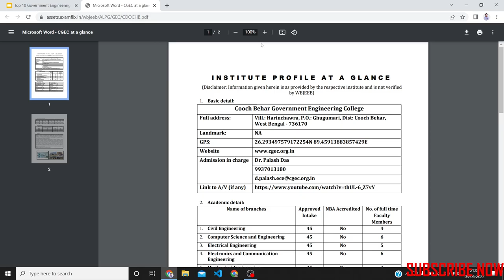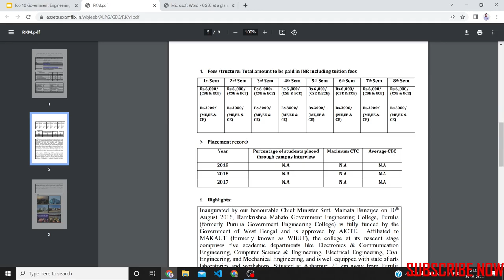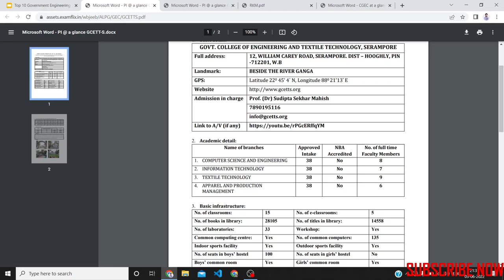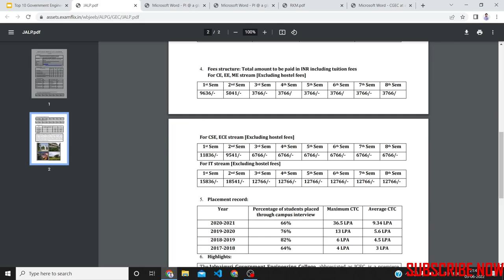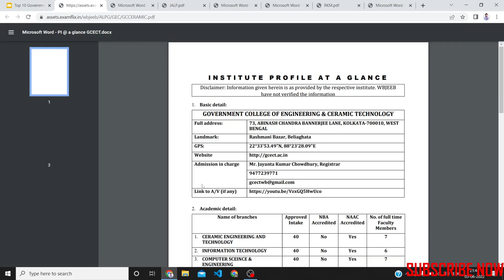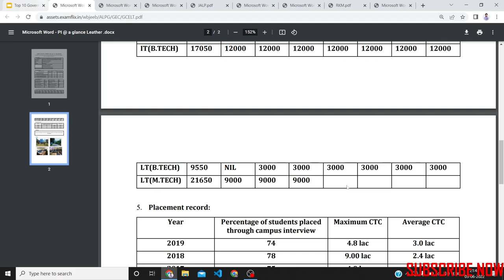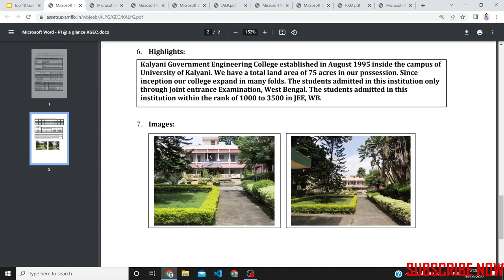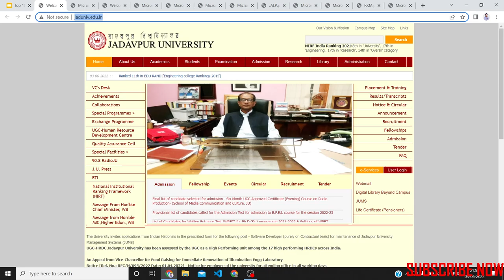Top 10 Govt. Engineering Colleges | WBJEE 2022 | with Sheets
Our channel is about good educational Content. We cover lots of cool stuff such as Coding, Maths and Earning Opportunities.

wbjee 2022 result
marks vs rank wbjee 2022
jadavpur university
jadavpur university admission 2022
wbjee update
wbjee 2022 expected cutoff
jadavpur cutoff wbjee
wbjee 2022
wbjee
wbjee 2022 result date
wbjee 2022 marks vs rank
jadavpur university
wbjee result
jadavpur university cut off 2022 wbjee
wbjee2022
wbjee counselling 2022
wbjee cutoff
marks vs rank
collegeadmission
jee main
wbjee 2022
marks vs rank wbjee
jee mains 2022
bppimt
nsec
ju
kgec
cu
jgec
iem
hit
haldia
heritage
techno main
bp poddar
b p poddar
college reviews